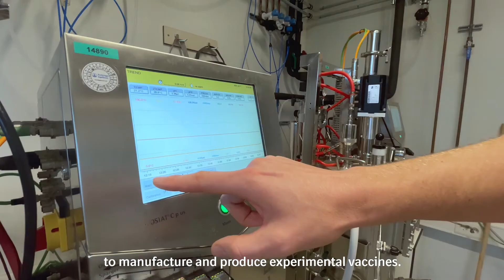Research on transboundary and emerging diseases (TEDs)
Our state-of-the-art site in Lelystad focuses on research and development for veterinary vaccines to prevent outbreaks of transboundary emerging diseases. “At this site, we work collaboratively with Wageningen University & Research and have the knowledge, capabilities and expertise, which enables us to respond to future outbreaks quickly,” shares site manager Dr. Jose Coco-Martin. Hear more from Jose in this video.